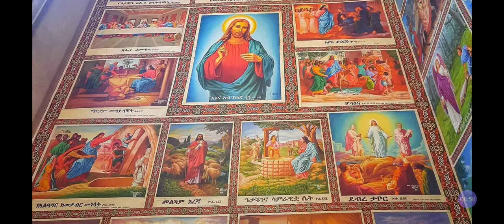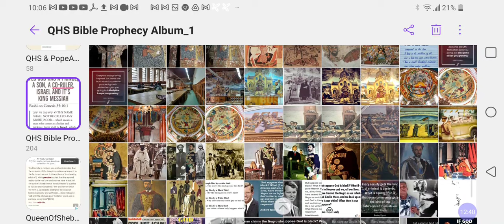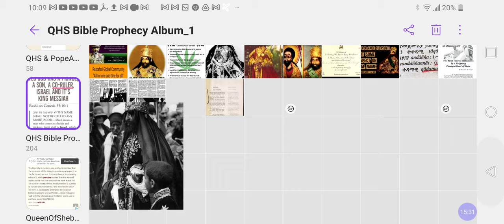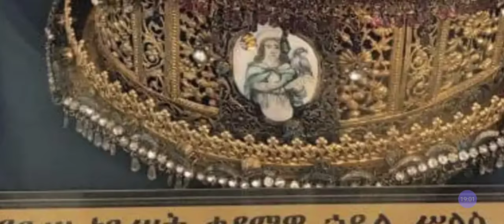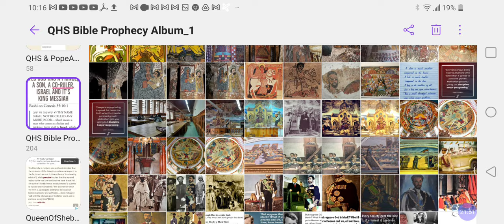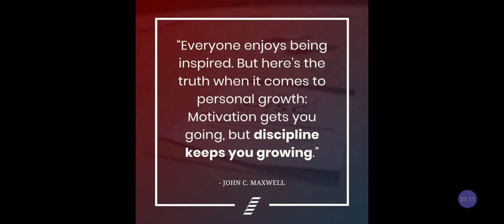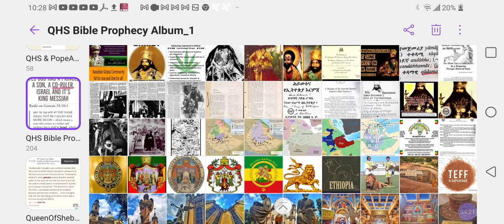Where's HIM Haile Selassie I's CROWN 👑❓What the Careless Ethiopians Hiding... and Why❓@RastafariJews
Cash.app/$Rasiadonis

🔴 YouTube @RastafariJews Rastafari LIVEStreaming BlackJews Zion Podcast LIVEStreaming @RastafariIsraelites

Blogtalkradio.com/lojsociety
Blogtalkradio.com/DiscipleshipRadi0